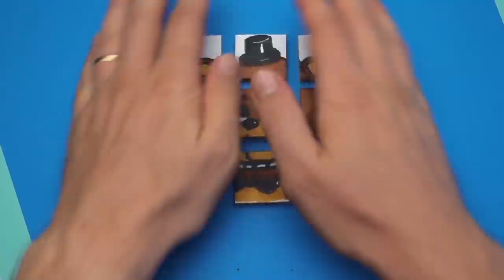6 Cool FIVE NIGHTS AT FREDDY'S Paper Crafts and Board Game for FANS CREATE YOUR FNAF ANIMATRONICS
In this video, I made Freddy Fazbear, Golden Freddy Foxy, and other Animatronics from FIVE NIGHTS AT FREDDY'S - FNAF monsters.

5 Cool FIVE NIGHTS AT FREDDY'S Paper Crafts and Board Game for FANS - CREATE YOUR FNAF ANIMATRONICS